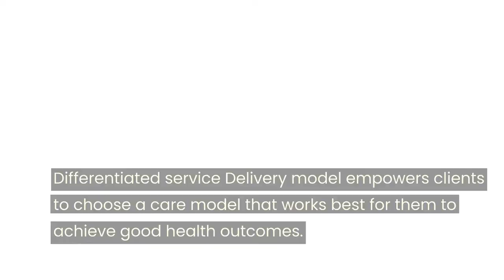Differentiated Service Delivery in Homa Bay, Kenya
In a differentiated service delivery model, clients are scheduled according to their individual needs and treatment goals. This saves clients’ and doctors’ valuable time, and facilitates easier meeting time for support groups of clients with similar needs.